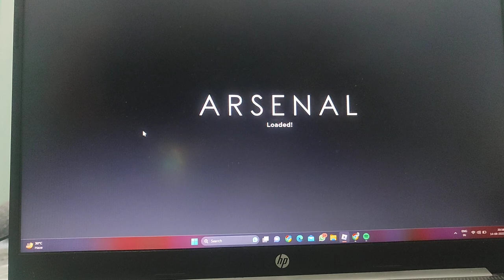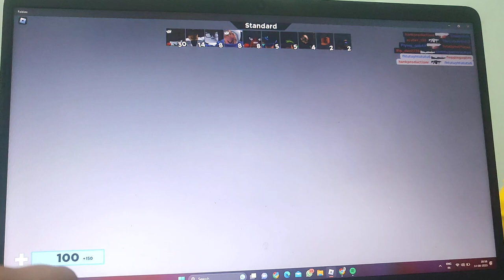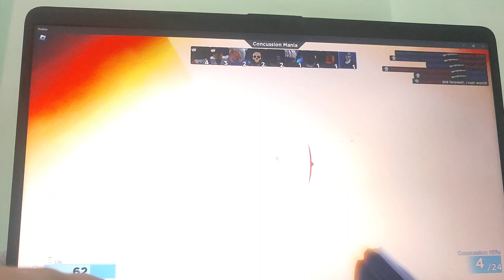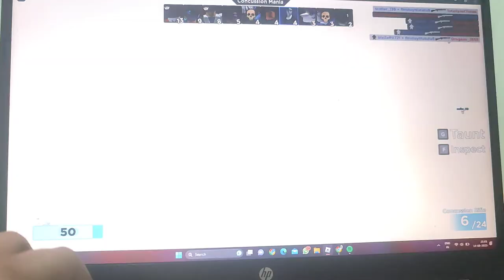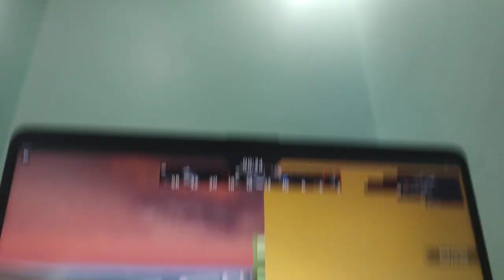playing arsenal game